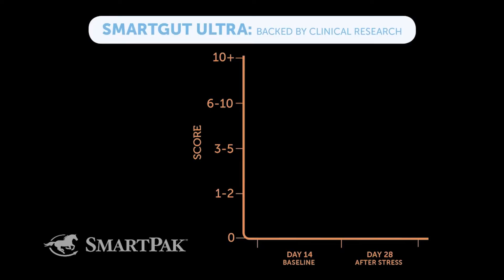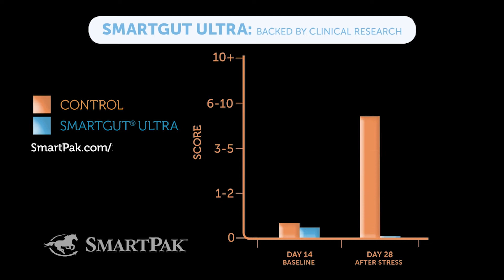2018 NRHA – Madison Steed – Collegiate Championships